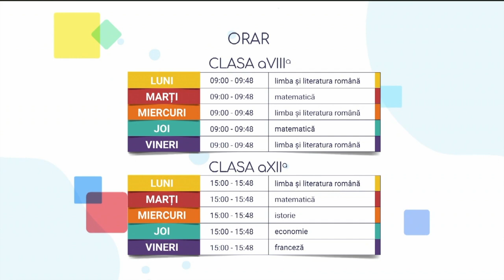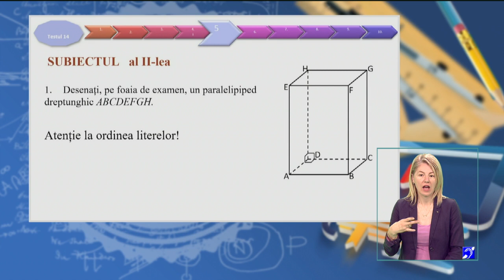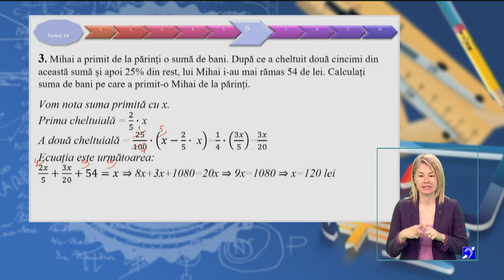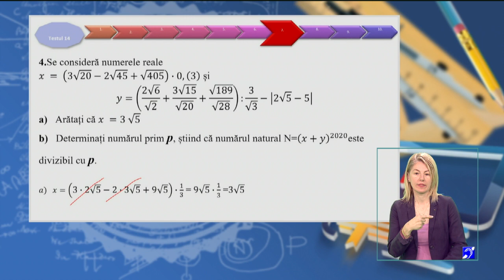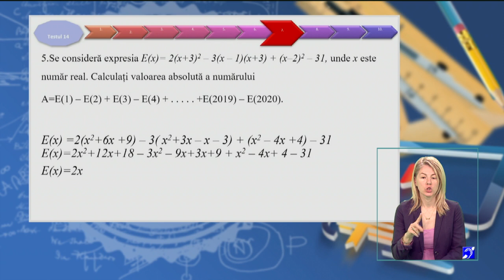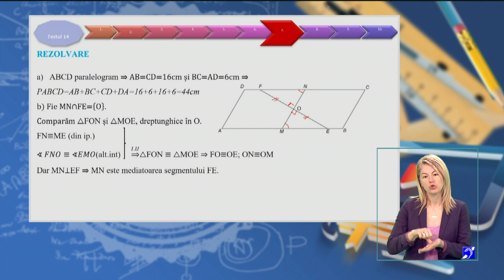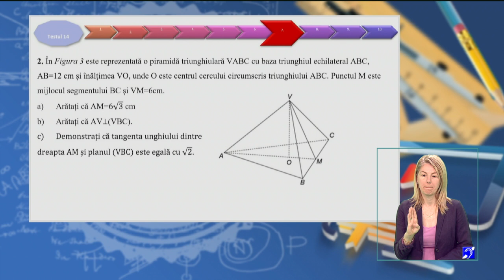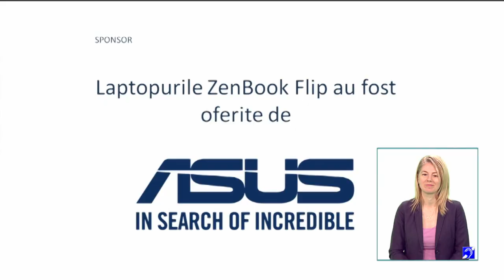TeleŞcoala: Matematică clasa a VIII-a: Rezolvarea testului de antrenament 14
Ediţia emisiunii TeleŞcoala, difuzată joi, 28 mai, la TVR2.